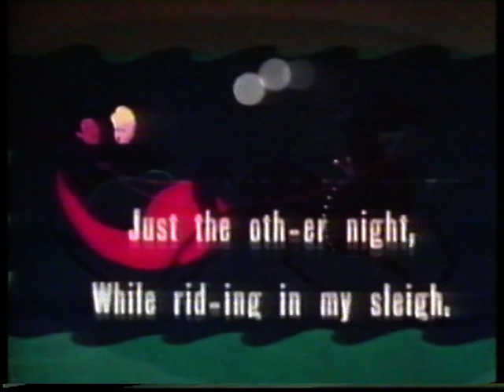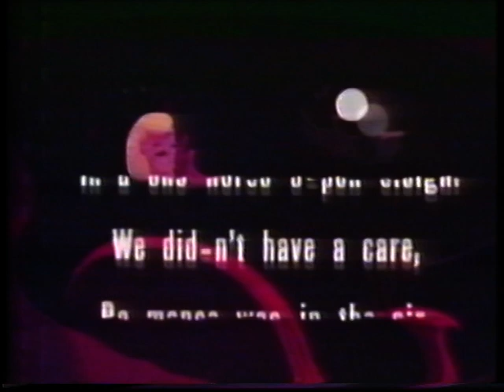jingle bells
la canzone più bella che rappresenta la festa più bella del mondo Buon Natale a tutti